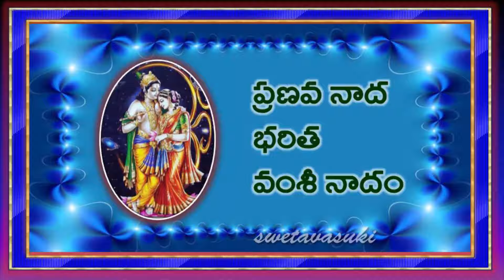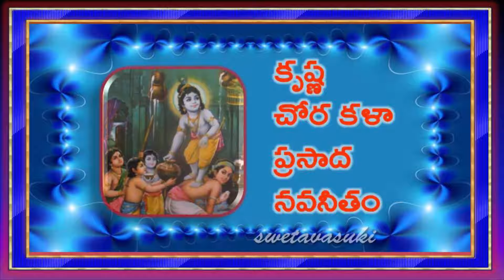Seetalam Krishna Seetalam ...By Yasodhara garu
21/7/19    song 6
శీర్షిక:- శ్రీ భాగవత చాతుర్మాస్యం పాటలు 6
రచన:- Dr. P.L.N.Prasad Garu
పాట:- శీతలం కృష్ణ శీతలం
గానం:-  Smt. Yasodhara Garu
రాగం:- యమన్ రాగం

శీతలం కృష్ణ శీతలం
 జగదానందకర సమ్మోహనం
త్రివిధ గుణ స్వరూపం
శీతలం కృష్ణ శీతలం
కృష్ణ నయన  చంద్రికా శీతలం
యమునా  తరంగ విచలిత నాట్యం
మయూర శుక పిక ఆనంద గీతం
బృందావన శిఖిపింఛ  కేళీ విలాసం

శీతలం కృష్ణ శీతలం

రాధ మాధవ ప్రణయ  వంశీ నాదం
విశ్వమోహన శీతల మురళీ రాగం
ప్రకృతి  పులకిత శీతల నాదం
ప్రణవ నాద భరిత వంశీ నాదం

శీతలం కృష్ణ శీతలం

కృష్ణ హస్త మధుర  మధుర నవనీతం
కృష్ణ చోర కళా ప్రసాద నవనీతం
యశోద ప్రేమామృత శీతల నవనీతం
తాండవ కృష్ణ అధర నవనీతం

శీతలం కృష్ణ శీతలం